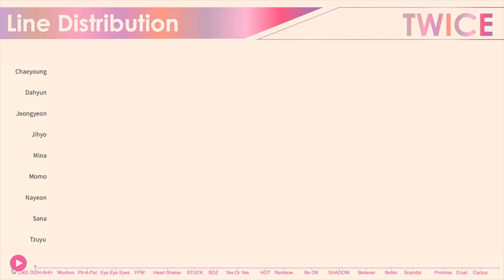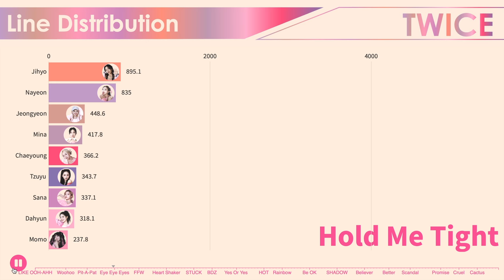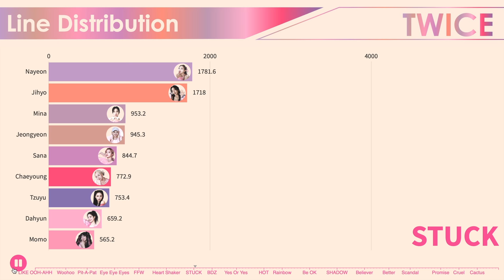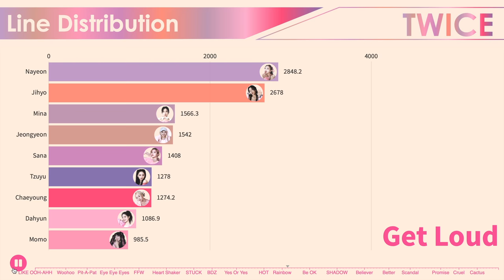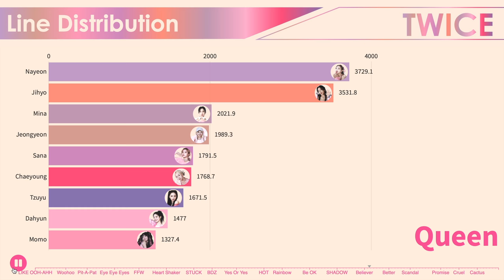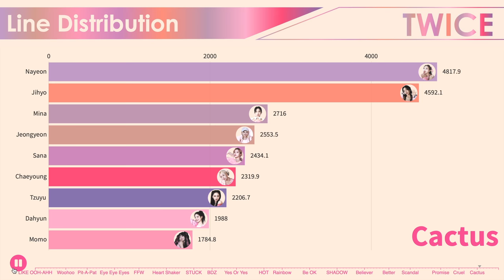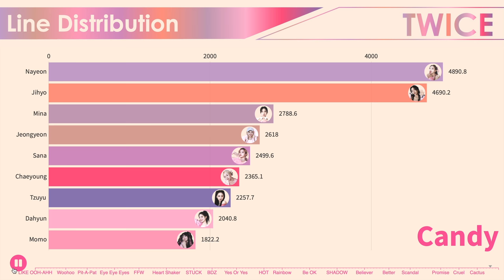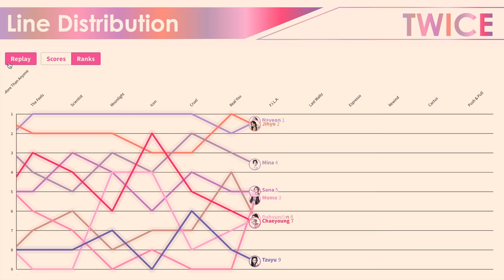(CORRECT/UPDATED) TWICE ~ All Songs Line Distribution [from LIKE OOH-AHH to WONDERFUL DAY]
(CORRECT/UPDATED) TWICE ~ All Songs Line Distribution [from LIKE OOH-AHH to DOUGHNUT]